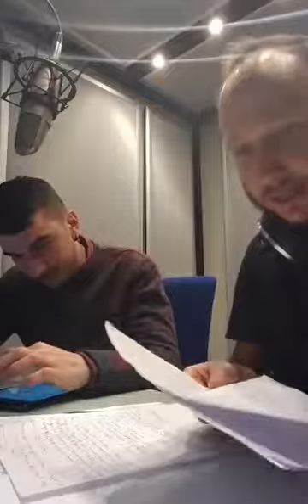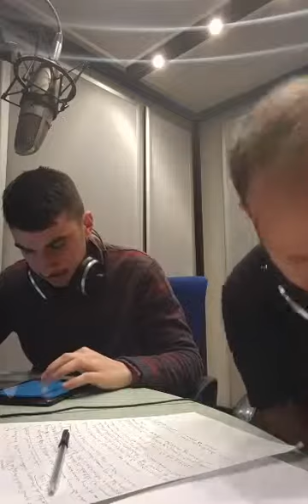Radar 15 febbraio 2017 Roma3Radio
Eccoci ancora con il nostro notiziario Radar. I nostri speaker: Daniele Errera e Fabrizio Genovesi.
Temi: PD, Renzi e scissione
Elezioni anticipate
Muslim ban di Trump
Francia (Le Pen)